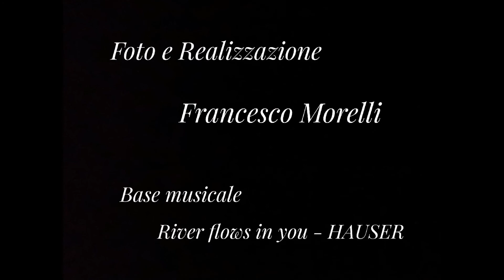Il Santuario della Madonna di Picciano. Matera.